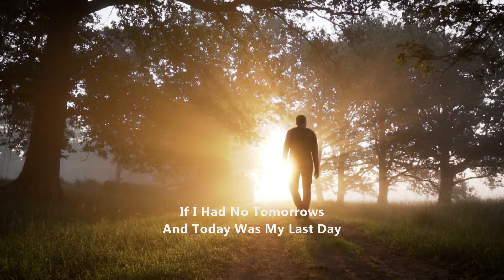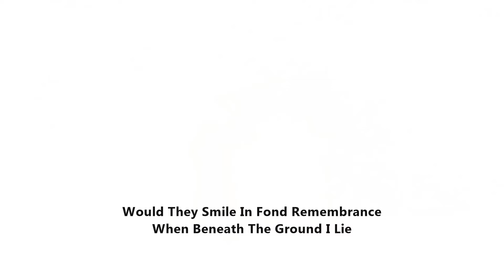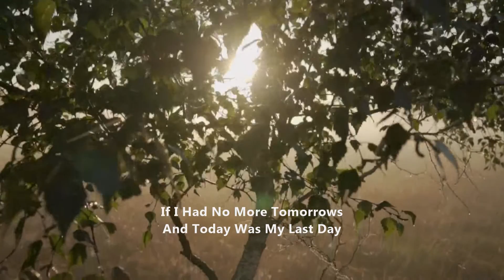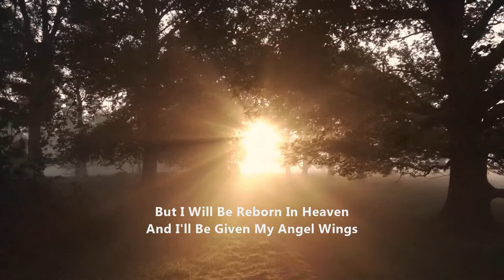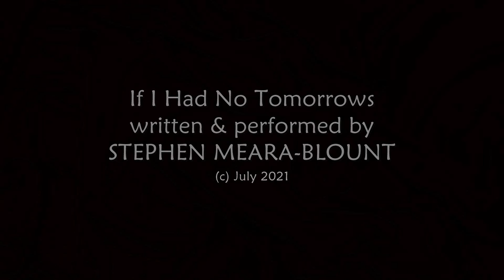IF I HAD NO TOMORROWS original newsong STEPHEN MEARA-BLOUNT (SUBTITLED)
After a few weeks of inactivity, due to personal reasons and my elderly mothers poor health, I am back with a brand new original song I wrote over the weekend. It's the story of, what if I don't wake up in the morning? Or, is this my last day? If you knew it was going to be your last day here on this earth, how would you spend it? I hope you like it.
Words and music by Stephen Meara-Blount.

My thanks to the creators of each video clip that I have used:
Video by Ahmet Akpolat from Pexels
Video by Matthias Groeneveld from Pexels
Video by SebisSPORT TRAVEL from Pexels
Video by Harvey Tan Villarino from Pexels
Video by Pandu Prakoso from Pexels